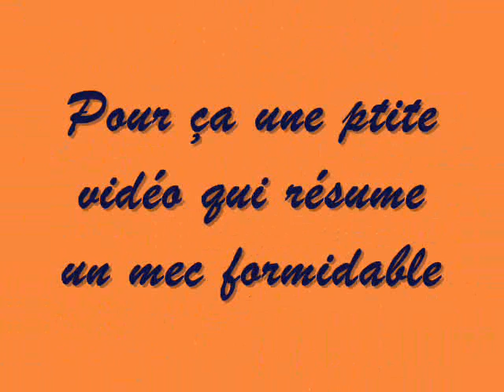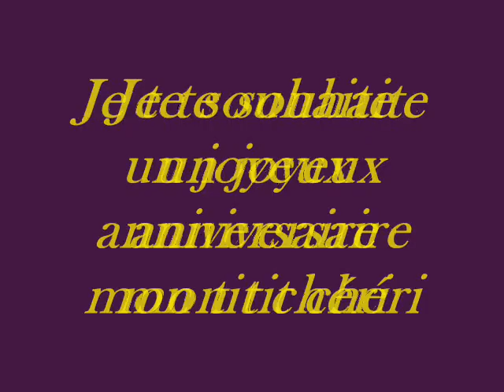Mathis Künzler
Une ptite vidéo pour l'anniv' de mon tit chéri